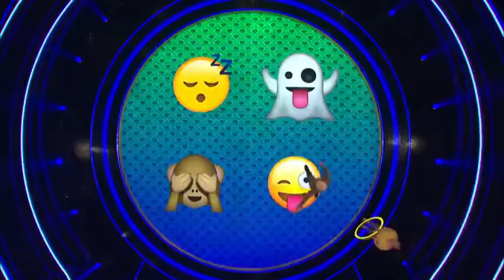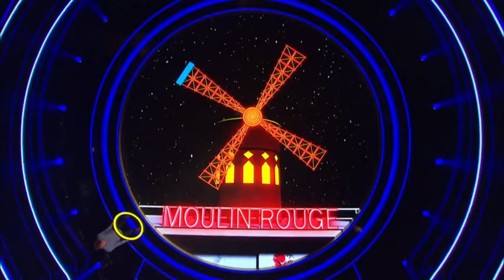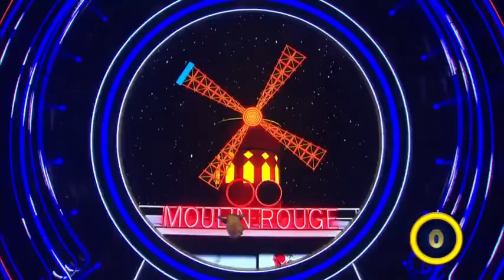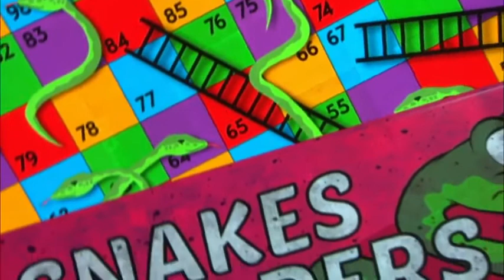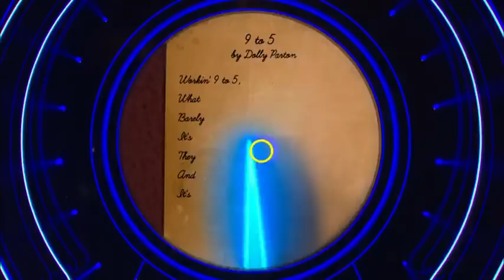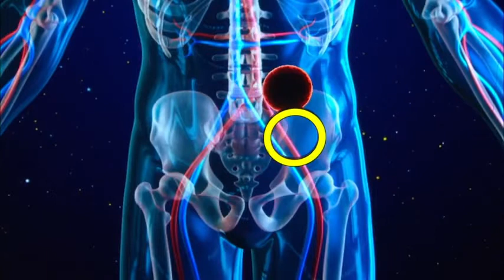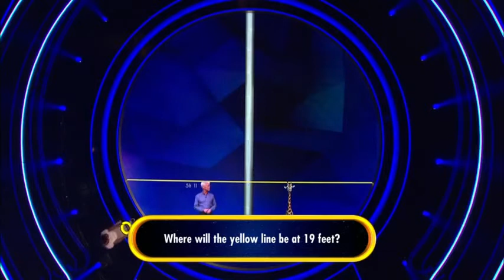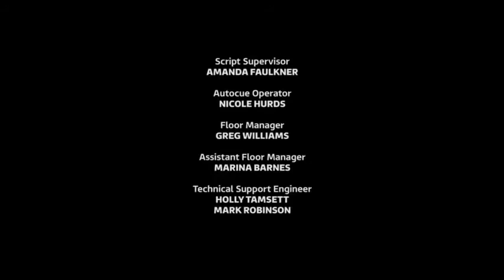5 Gold Rings UK - 2018 - Series 2/Episode 6